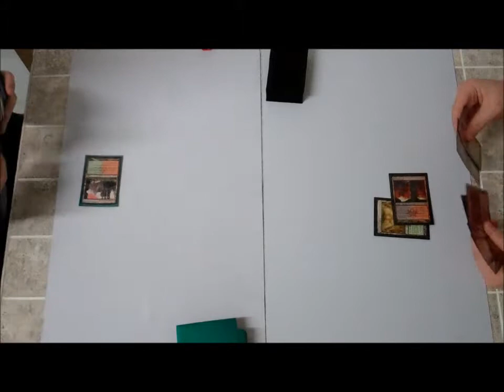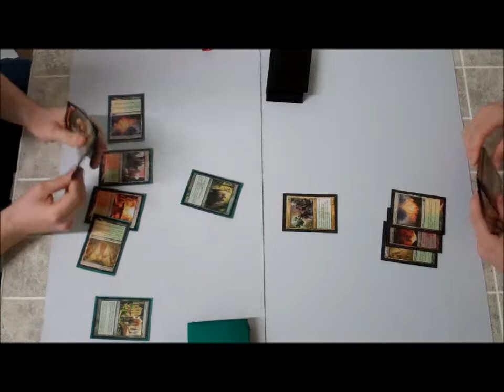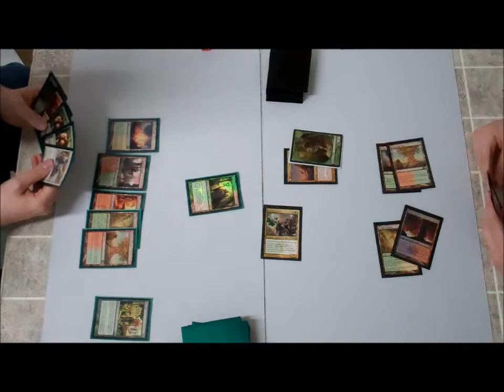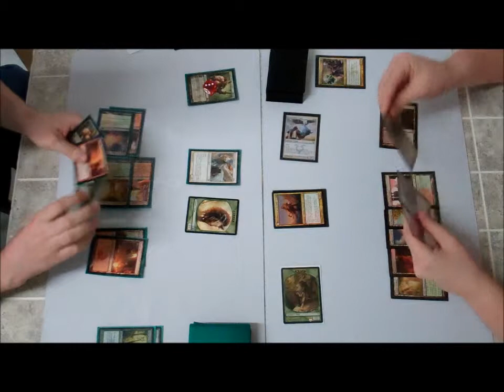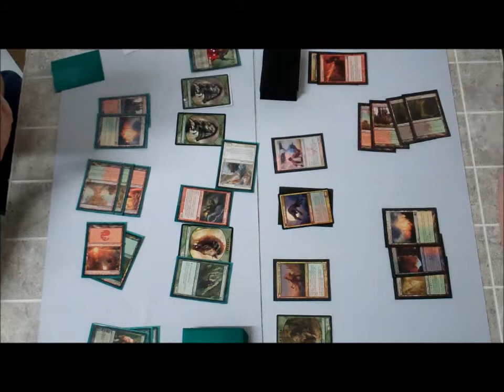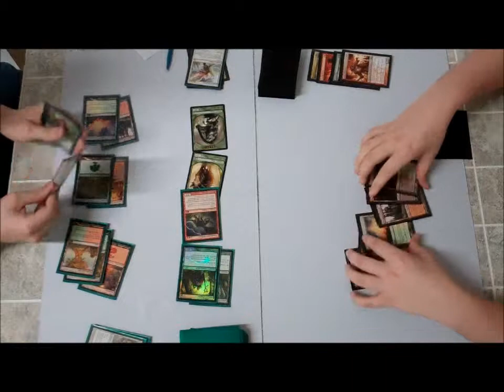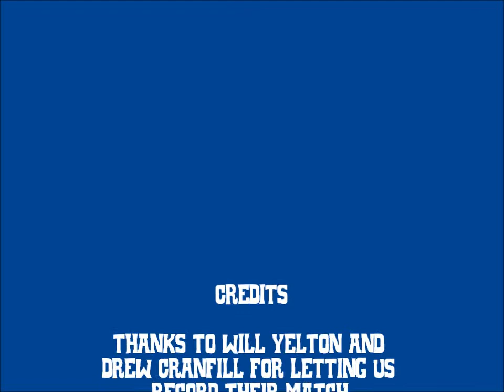March Magic Madness Round 3 - Will Yelton (3) vs Drew Cranfill (7) part 3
Will Yelton, a 3-seed playing Naya, takes on Drew Cranfill, a 7-seed playing Dark Naya.

part 3